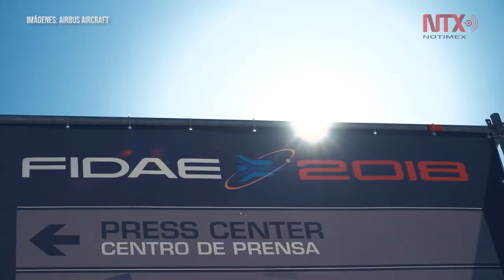Valora Airbus mercado mexicano de aviones de pasajeros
En América Latina, México es un pionero en los viajes económicos junto a Brasil, en la actualidad, más países han adoptado este modelo, acción que ha acelerado el crecimiento de unidades en el espacio aéreo.